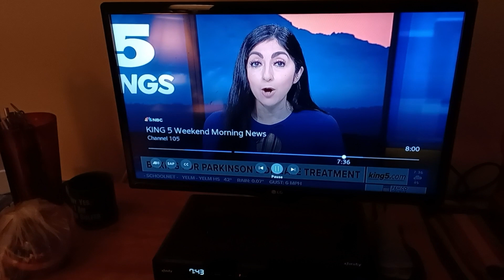Parkinsons and boxing